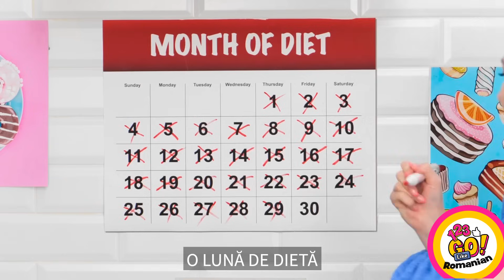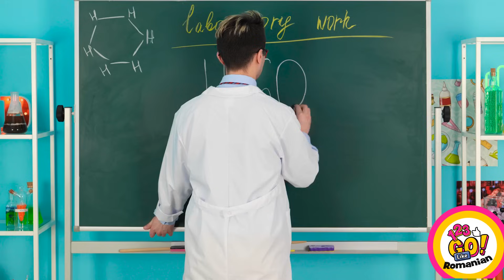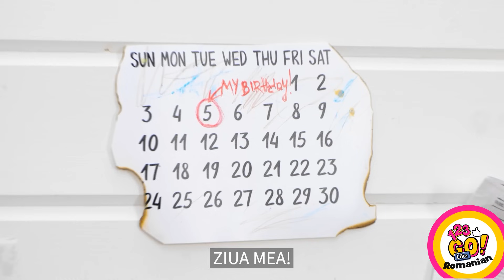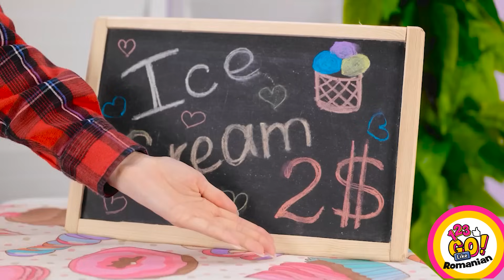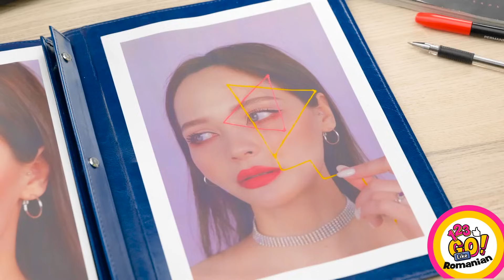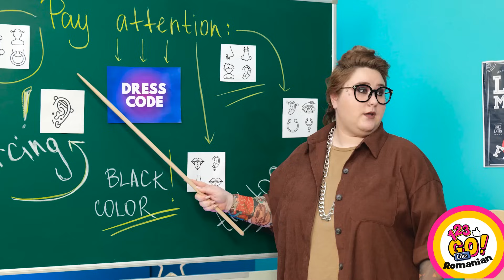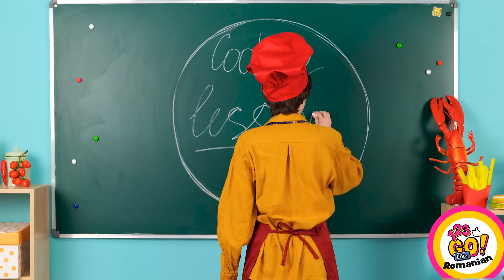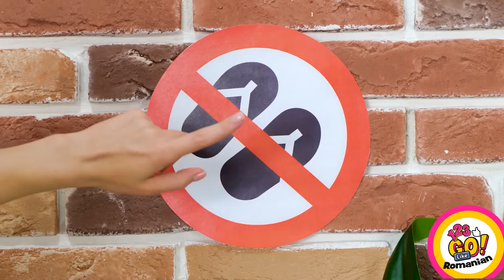PIX 3D ȘI TRUCURI PENTRU OAMENI DE GENIU || Idei DIY Cool Cu PIX 3D Și Pistol Lipit De 123 GO! Like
Eliberați-vă geniul interior cu stiloul 3D și cu Hacks for Genius People! Plonjați în lumea creativității și a inovației în timp ce explorăm idei interesante folosind un stilou 3D și un pistol de lipit. Fie că sunteți un artist experimentat sau doar în căutarea unui proiect distractiv, această serie vă va inspira cu sfaturi și trucuri inventive pentru a vă duce abilitățile de artizanat la următorul nivel. Pregătiți-vă să vă transformați imaginația în realitate și să creați minuni 3D uimitoare cu stiloul 3D și pistolul cu lipici 3d pen